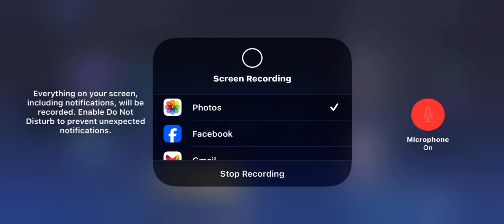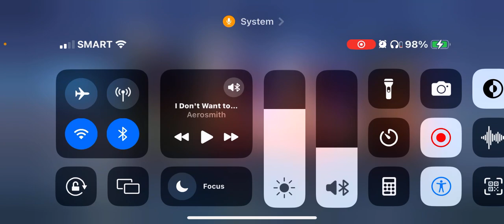Terizla Long Rank Game | Mobile legends (Commentary Rank GAME)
hEY so this is my first coomentary on this video well kinda my voice audio is bad cuz im using a bluetooth headphones with bad mic so yeh and also i didtt edited my video because on this nor trim some parts of it because this is my first time doing a commentary video for a awhile.